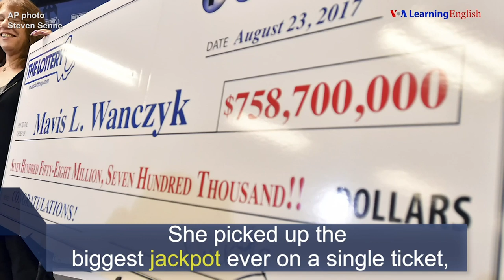Học từ vựng qua bản tin ngắn: Jackpot (VOA)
Chào mừng các bạn đến với chương trình News Words của VOA, giới thiệu với các bạn những từ hay được dùng trong tin tức. Từ của tuần này nói về một người trúng xổ số Powerball ở Mỹ.

Jackpot là số độc đắc mà người chơi xổ số thắng được. “To hit the jackpot” có nghĩa là bất ngờ có được thành công hay may mắn.